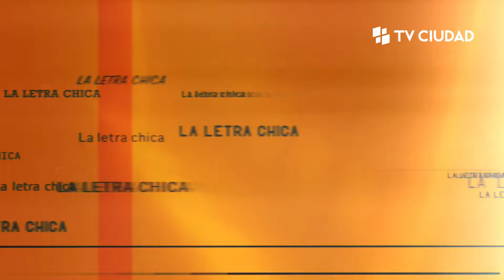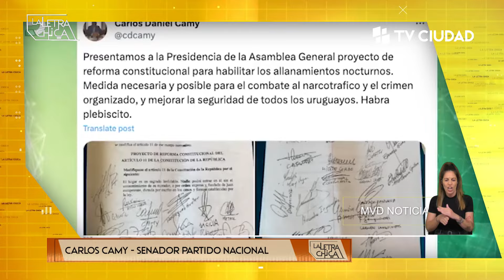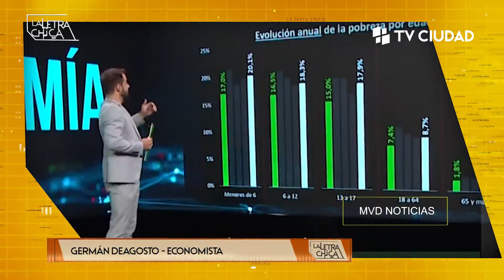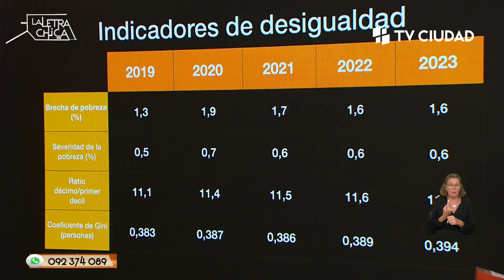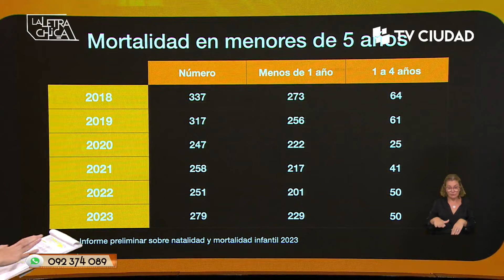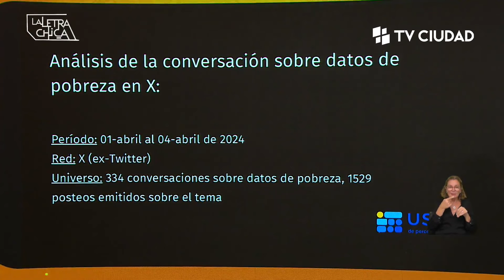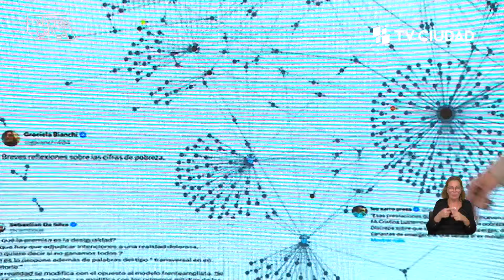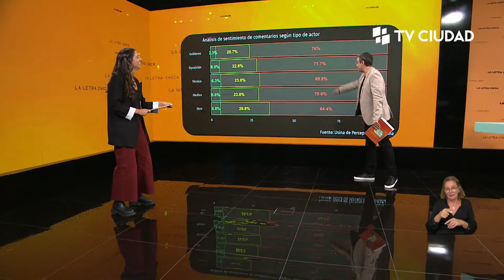La Letra Chica 05/04/2024